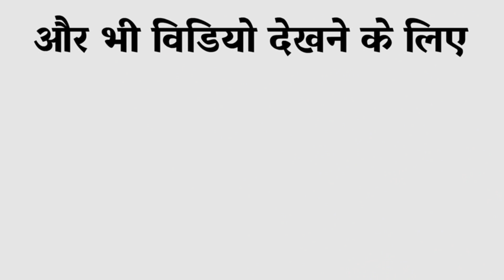Motu Patlu Hindi Cartoons Motu Patlu New Episode 2023 Hindi Stories Animated Series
"Moto Patlo" has become a go-to choice for parents seeking entertaining and educational content for their children on YouTube. It offers a delightful blend of entertainment and moral values, making it a must-watch for kids who enjoy engaging animated shows that entertain, educate, and inspire.